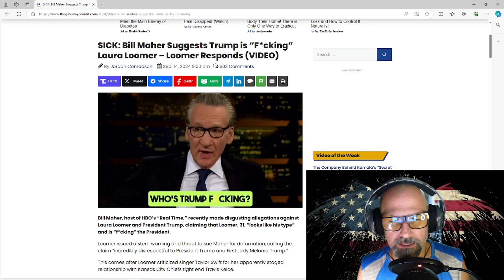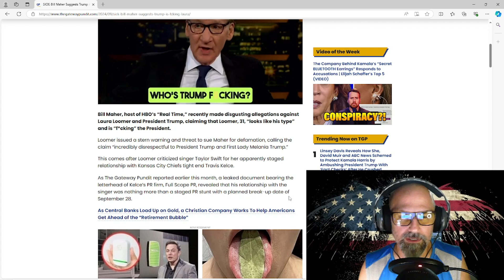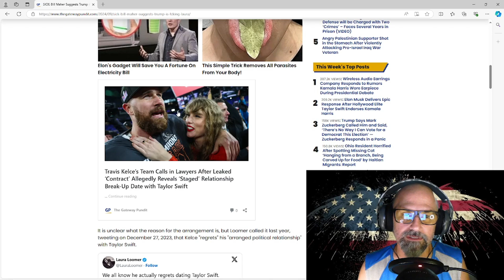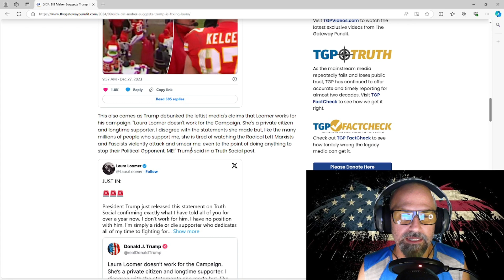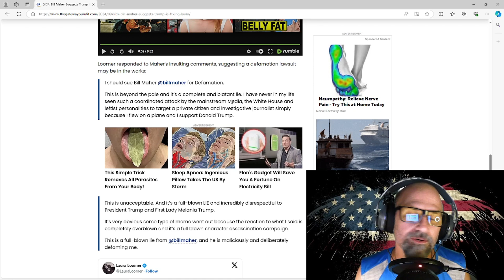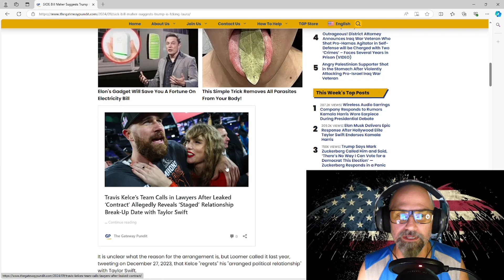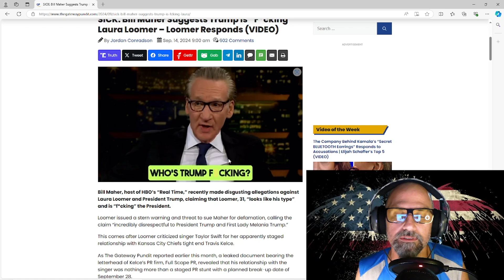SICK: Bill Maher Suggests Trump is “F*cking” Laura Loomer 🔥🔥🔥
SICK: Bill Maher Suggests Trump is “F*cking” Laura Loomer – Loomer Responds.